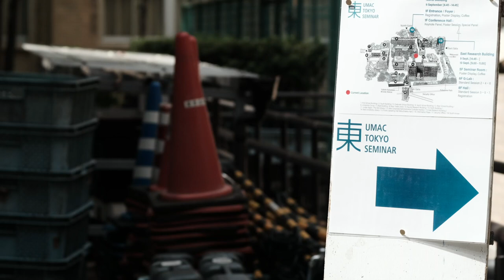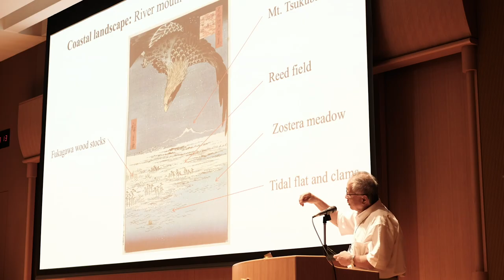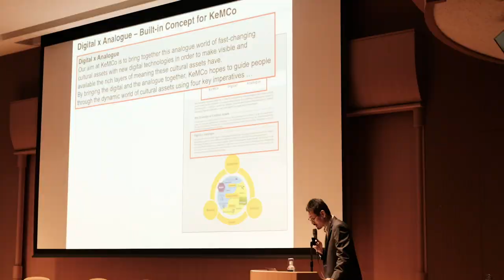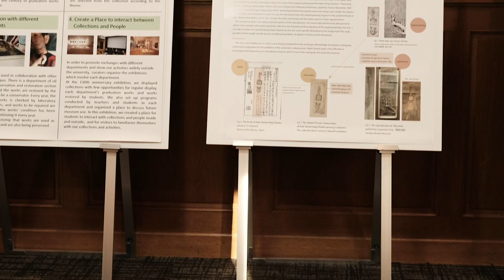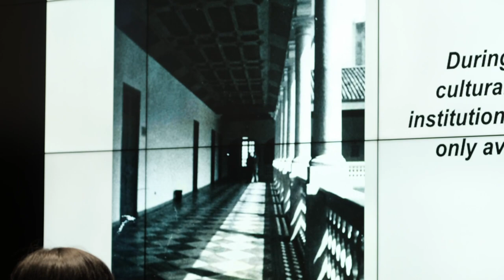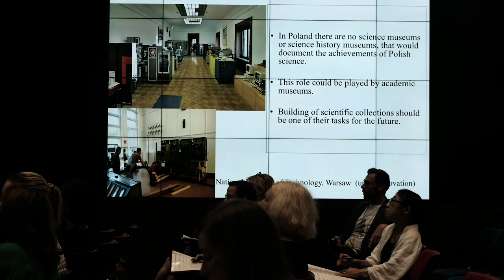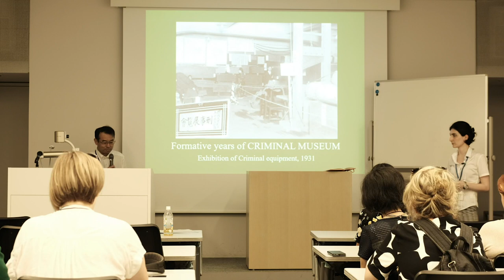UMAC Tokyo Seminar '19 Documentary Film by Keio Museum Commons / UMAC東京セミナー '19 ドキュメンタリー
UMAC Tokyo Seminar '19 is an international conference on University Museums, held on 9-10 September 2019, just after the typhoon Faxai hit Tokyo.
The topic of the conference is "University Museums as Cultural Commons: Interdisciplinary Research and Education in Museums". Members of university museums from 14 countries and areas participated.

Directed by Fumito Fujikawa
Produced by Keio Museum Commons and Keio University Art Center
Special thanks to everyone who participated in the UMAC Tokyo Seminar

21 October 2019

UMAC Tokyo Seminar 2019
9-10 September 2019, Keio University
Organised by Keio University Art Center and Keio Museum Commons
Supported by ICOM International Committee for University Museums and Collections